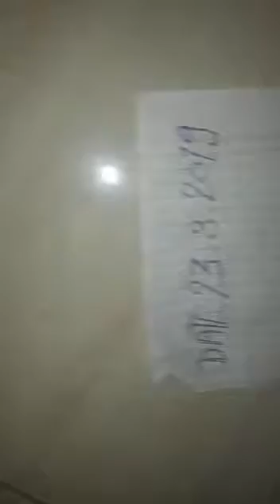SHANK 9322622290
OK